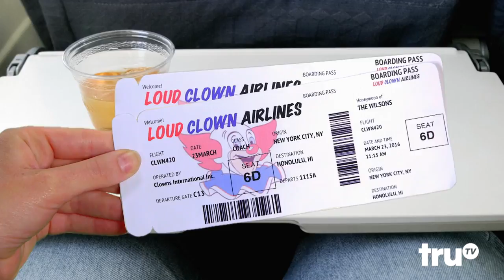Almost Genius - Loud Clown Airlines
Welcome aboard the most terrifying flight of your life.

Almost Genius is a self-contained, half-hour comedy series that celebrates the people, places and things that try so hard to succeed but come up just a bit short. Hosted by April Richardson and Chris Fairbanks, this next-generation clip show features comedians and performers digitally inserted into viral videos to comment on and congratulate people for their bravery and ingenuity in snatching defeat from the jaws of victory. But Almost Genius doesn't mock, because as everyone knows, "almost" is awesome and genius.